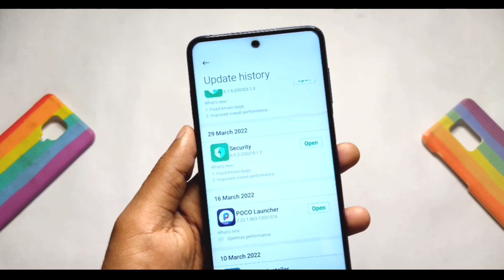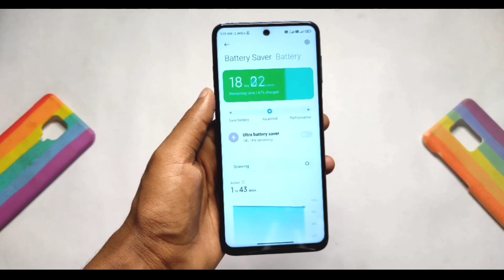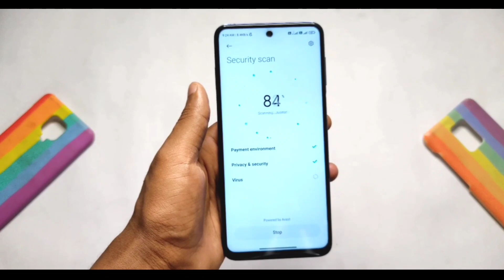Miui 13/12.5 Security App New Update | New Features | Miui 13 Game Turbo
Miui 13 Security App New Update | New Features | Install Miui 13 Game Turbo